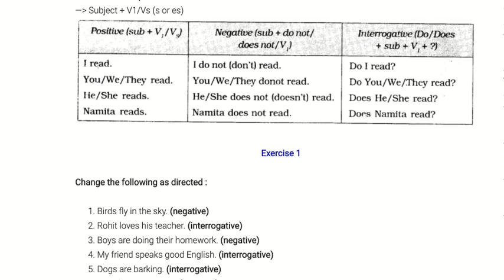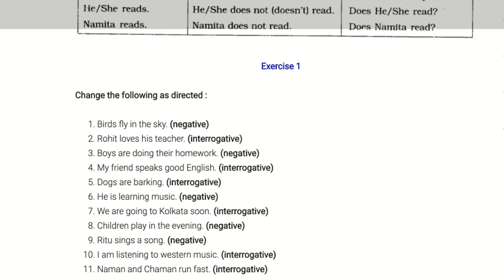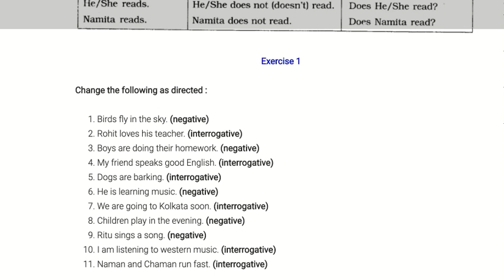PRESENT TENSE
In this video we are learn how we change "Simple present" to" Negative "and "Interrogative".